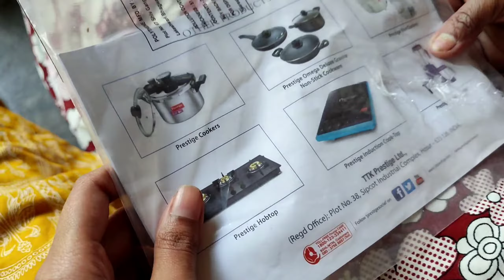Cheap quality shoes in Rajnandgaon||40 subscriber ki party🥲||yonickvlogs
toh aaj mai gyi thi rajnandgaon kuch saman lene lekin vaha ek chappl ka dukan mila, or itta accha price , toh lena toh bnta hai 😅